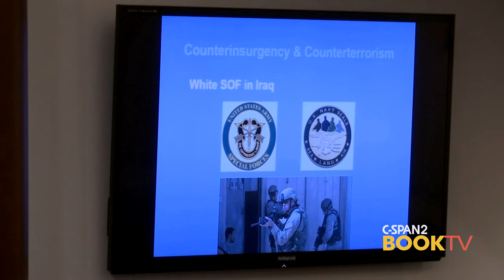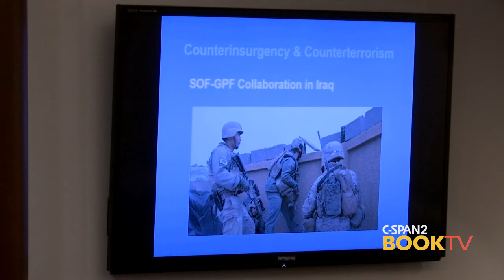May Moyar "Oppose Any Foe"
Senior Fellow at the Foreign Policy Research Institute Dr. Mark Moyar explores the history of Special Operations in the United Stated defense services